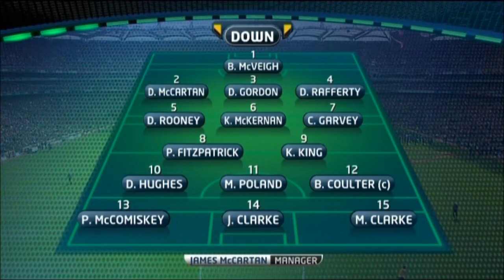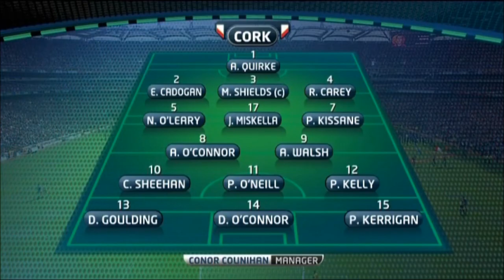Cork v Down 2010 All Ireland SFC Final (Full Match) HD Version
Full match coverage of the 2010 All-Ireland SFC Final between Cork and Down at Croke Park, Dublin.